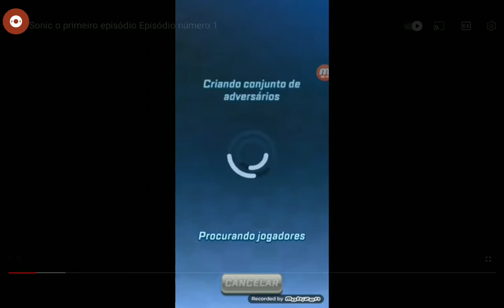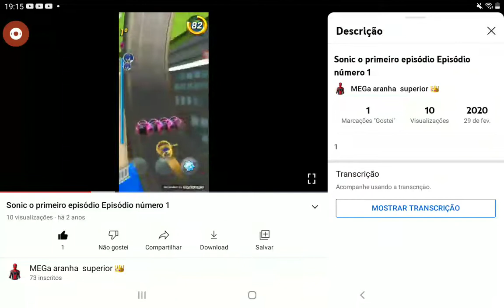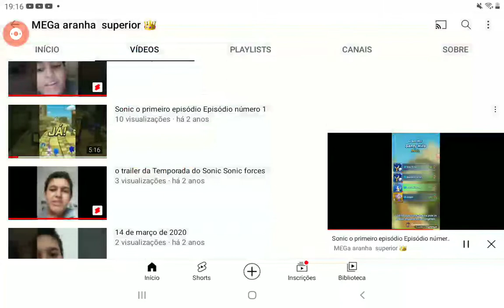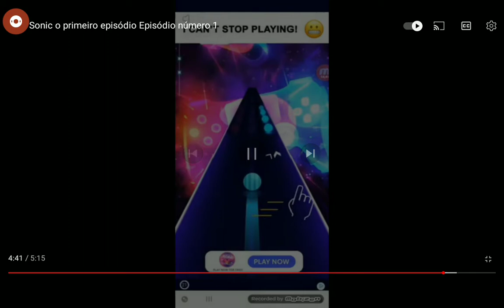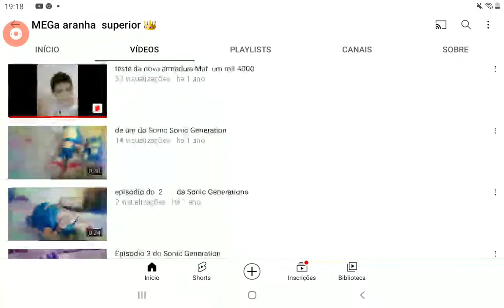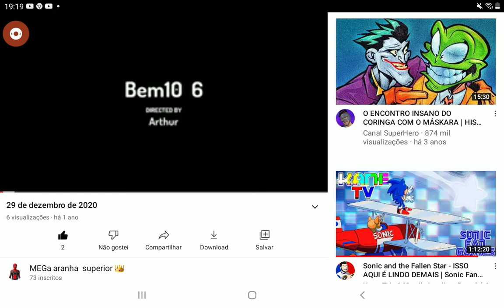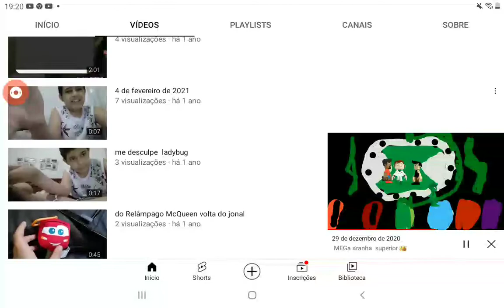reagir a minha versão clássico de mega aranha superior e menino aranha.